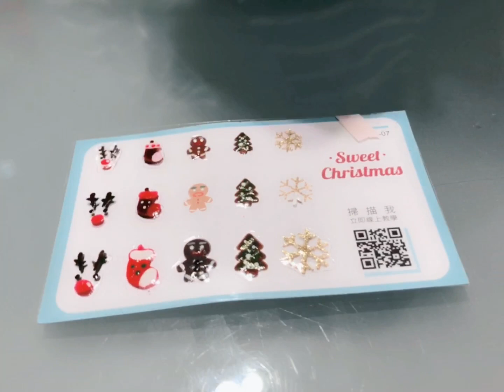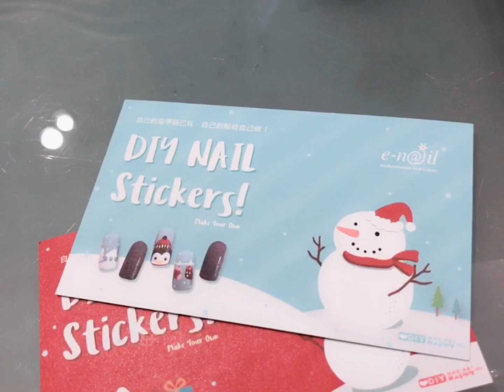自製貼紙 聖誕童話篇